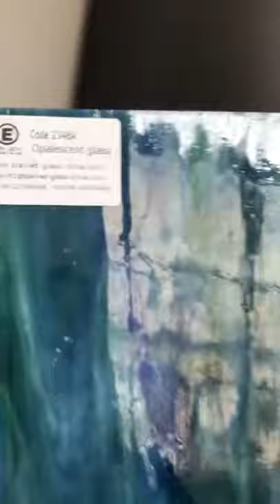colorful opal glass sheet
one or more cathedral glass combined with opalescent glass to create a variegated, multi-colored sheet available with varying degrees of light transmission.